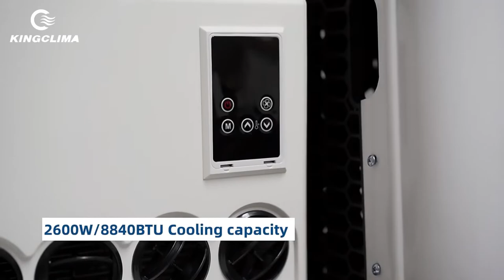Semi truck air conditioner/ battery powered air conditioner/DC12V 24V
EA-26W air conditioner, suit for truck,semi truck, back wall mounted, battery powered, zero pollution